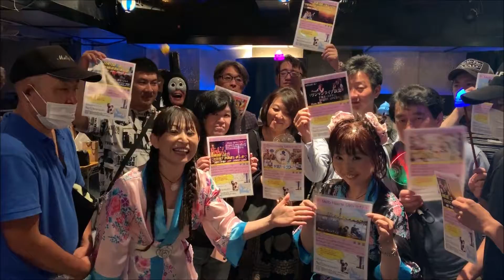メルティーハーツワンマンライブ告知動画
⭐️メルティーハーツ、ワンマンライブ告知動画⭐️

ライブ名「千葉ポートタワーサンセットライブ」

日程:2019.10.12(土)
時間:16:30～17:30
場所:二階展望台〜恋人の聖地〜
料金:入館料のみ(大人¥420  小中学生¥200)